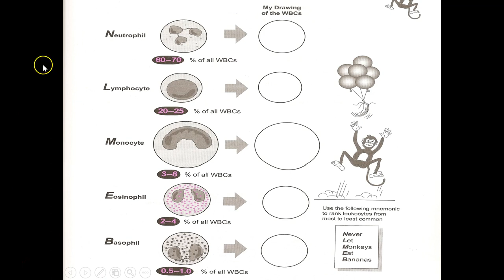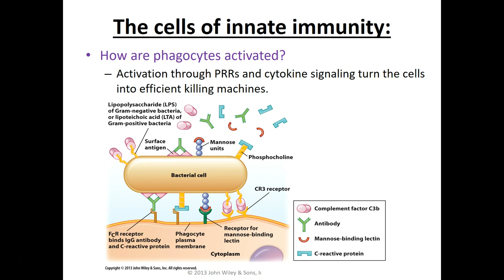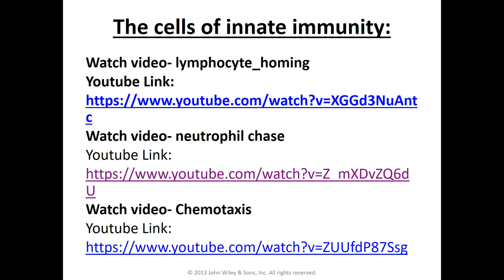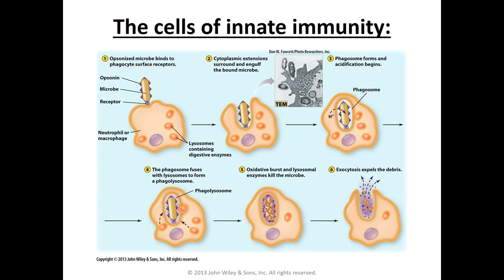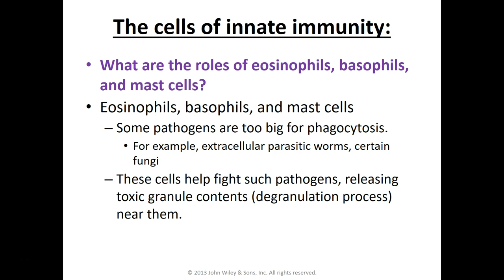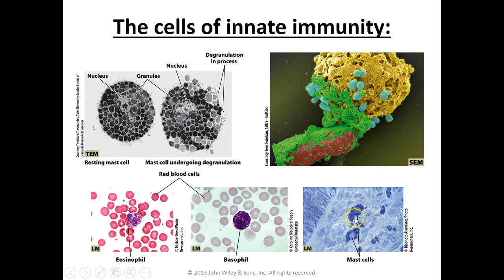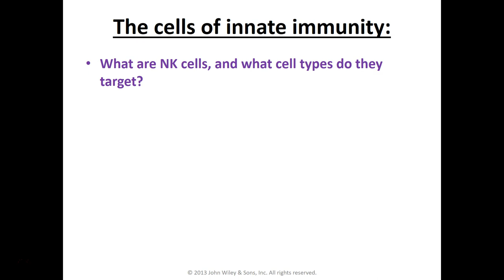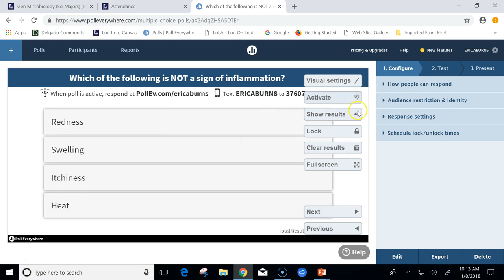210 Innate Part 4 FA18